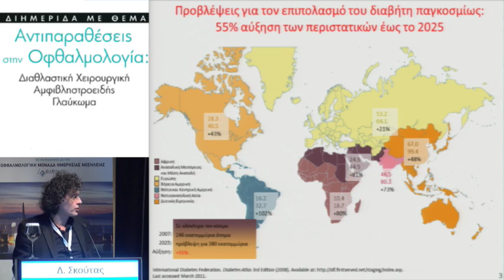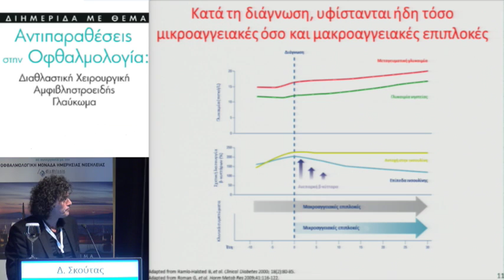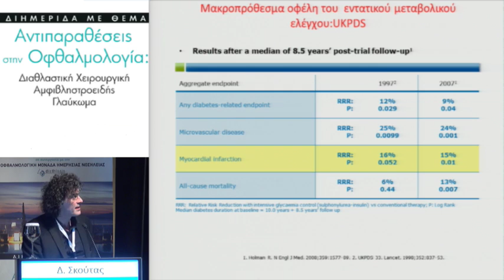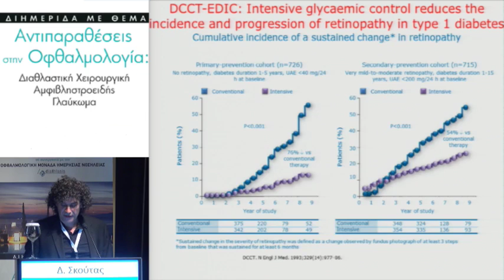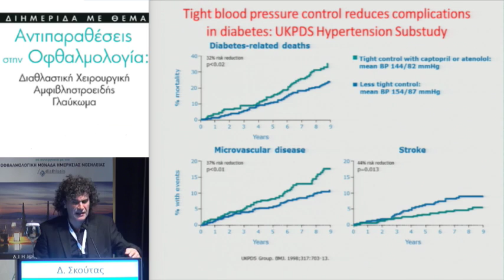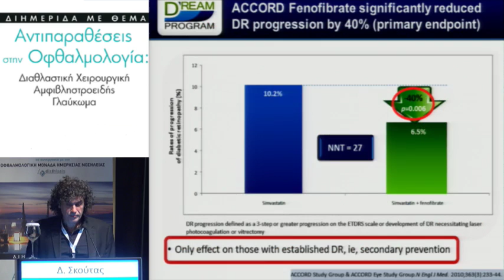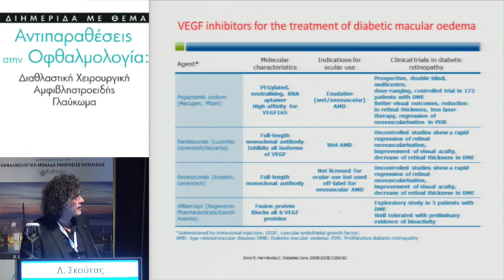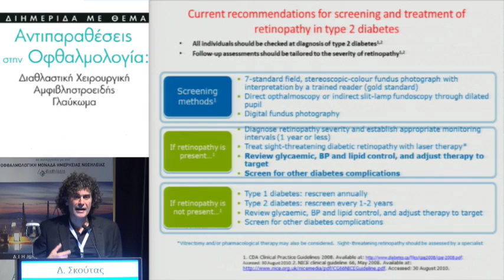Αντιπαραθέσεις Στην Οφθαλμολογία Διαθλαστική Χειρουργική Αμφιβληστροειδής Γλαύκωμα 21